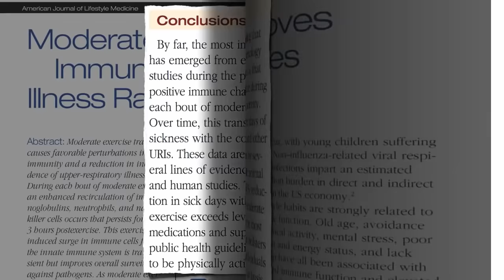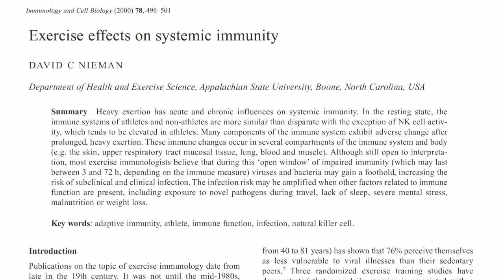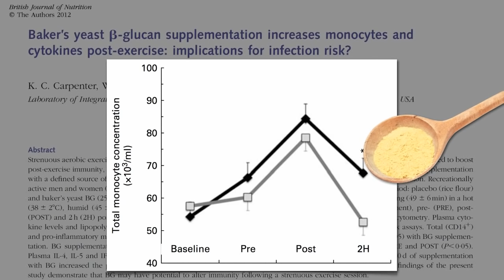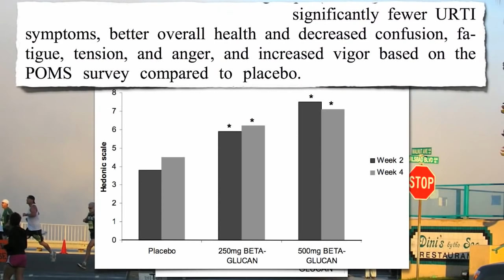Сохранение функции иммунной системы у спортсменов - Майкл Грегер